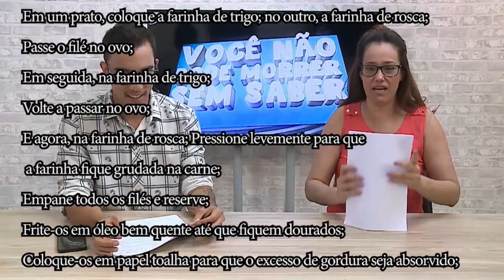Programa SBT & Você - Você não pode morrer sem saber #1